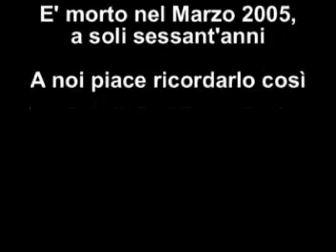Zio Peppe e Don Pasquale